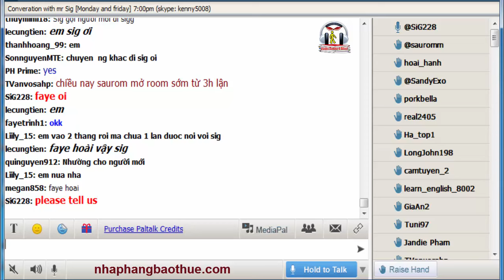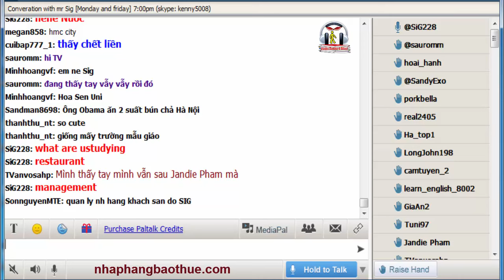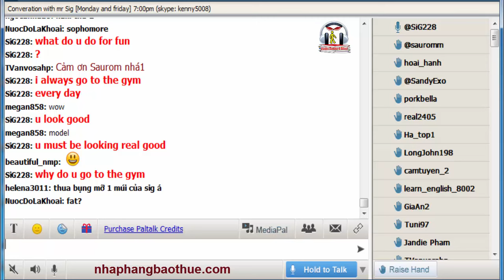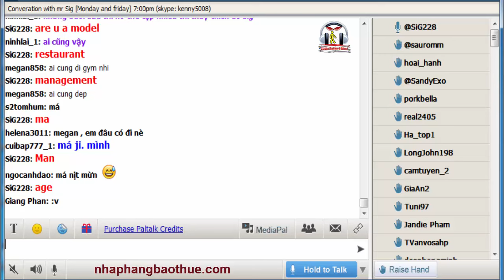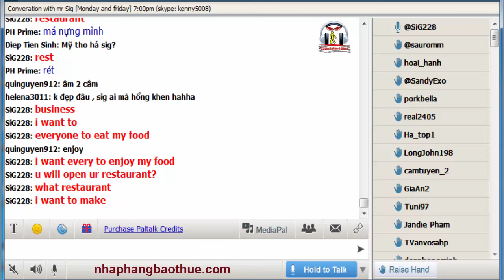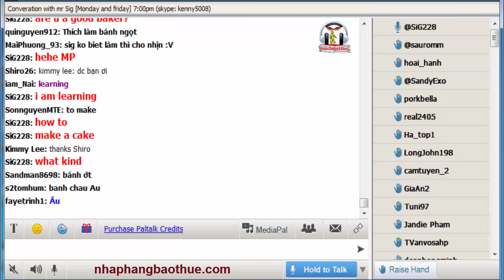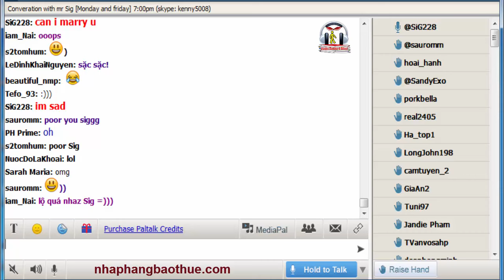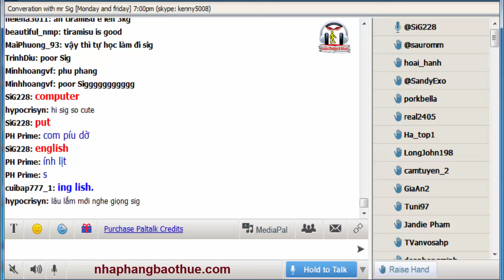Vol.175 - English Conversation on Paltalk to Kenny N - Track 1744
* Lịch học với Kenny Ng trên Paltalk:
- Room: English is Easy - (đổi qua room này kể từ 2/11/2015. Lưu ý không tìm thấy room là do chưa có ai mở room).

Kho sách nói dành cho người mù